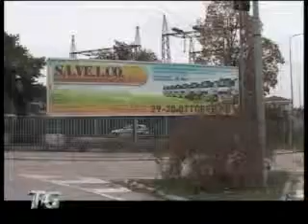Fiera di Pesaro: in esposizione veicoli industriali e commerciali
A Pesaro il Salone Veicoli Industriali e Commerciali.